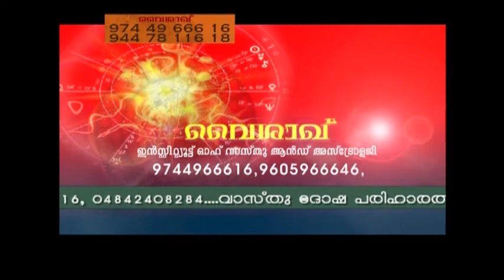Jayakrishnan S Warrier